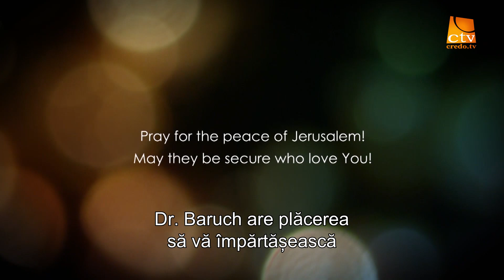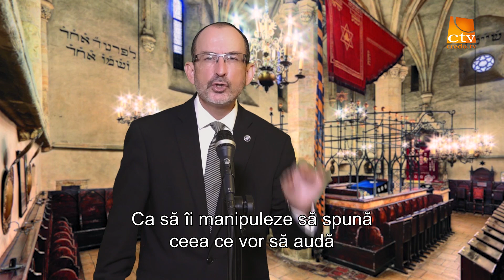254. Love Israel - Matei Cap.19 (2)